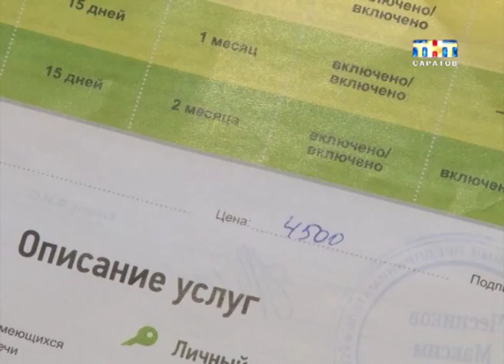На рынке аренды недвижимости новая схема мошенничества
Утром деньги, вечером - квартира! Сомнительное предложение? Тем не менее многие покупаются. На рынке аренды недвижимости новая схема мошенничества. Те, кто сдают квартиры не причем. Обманывают клиентов риэлторы. В Саратове уже сотни пострадавших.